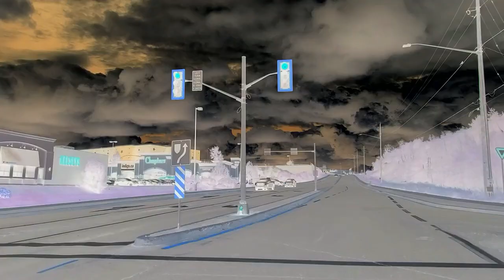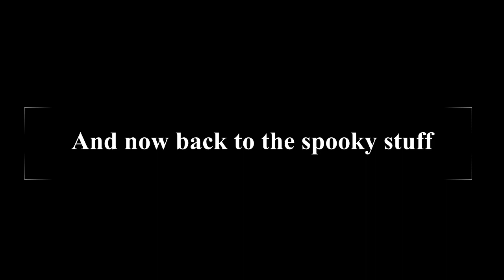Spirit Halloween Visit!!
It's that time of year again, Spooky Season! And Jude loves going to the Spirit Halloween store to check out all of the new freaky fun stuff.